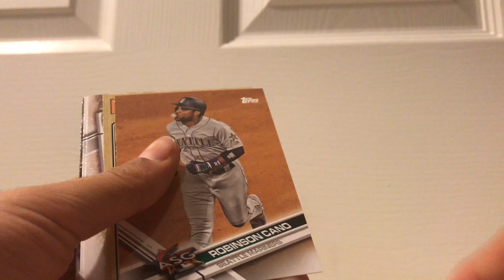Opening Packs #5 | Topps 2017 Update Series Pack